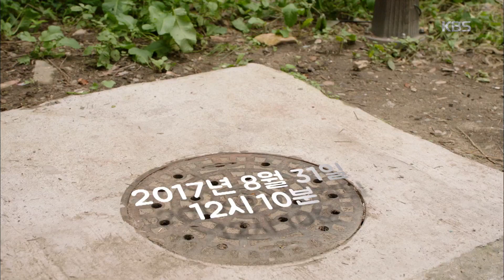맨홀 - 이상한 나라의 필 - 정혜성의 트럭에서 깨어난 김재중 발에 족쇄가?!. 20170831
정혜성의 트럭에서 깨어난 김재중 발에 족쇄가?!

KBS2 TV 맨홀 - 이상한 나라의 필｜매주 수, 목요일 오후 10시에 방송됩니다.